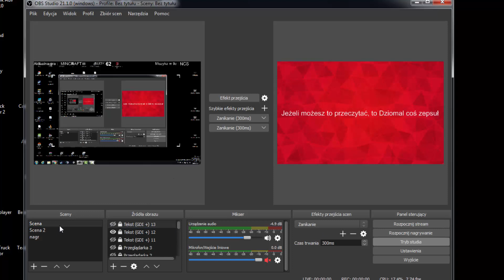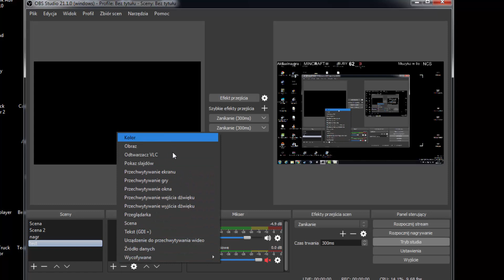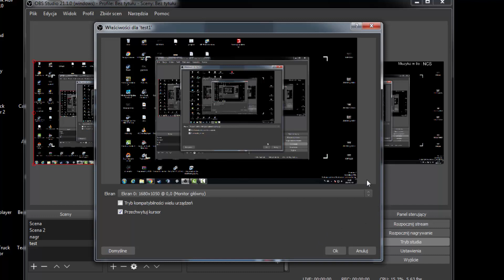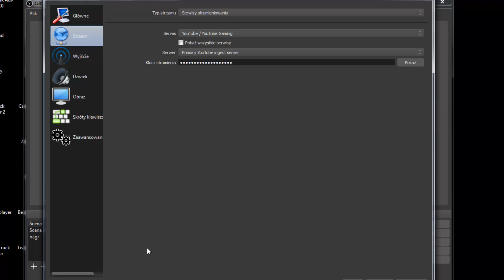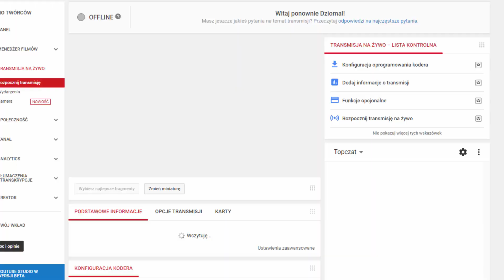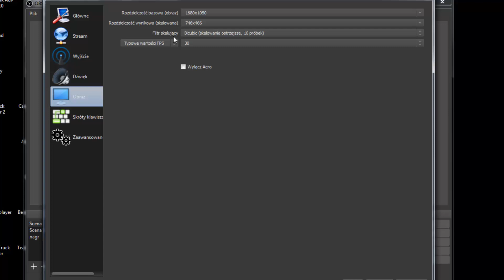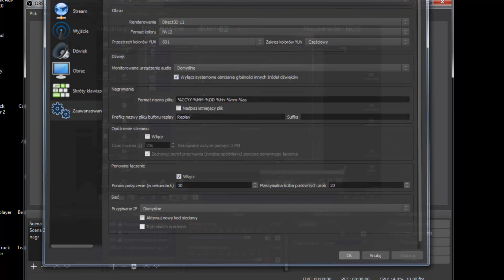Poradnik do OBS #1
Witaj w tym odcinku omówię podstawy korzystania z programu OBS. Link do OBS
Nagrane i zmontowane w camtasia studio 8